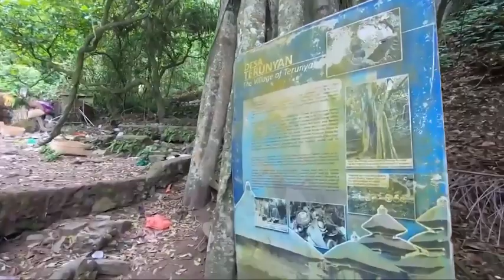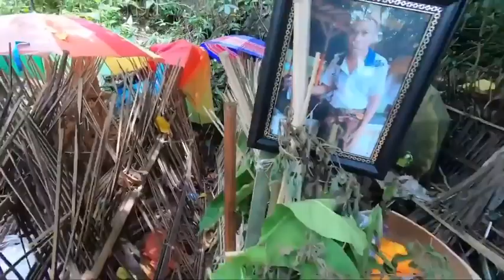pemakaman di trunynam bali